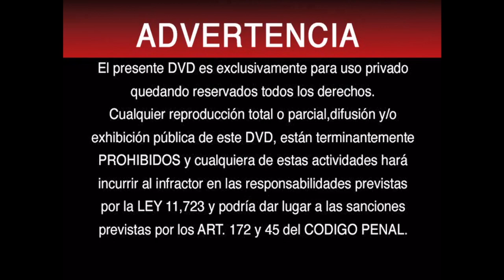Inicio DVD La Fuga 2002 (Argentina)